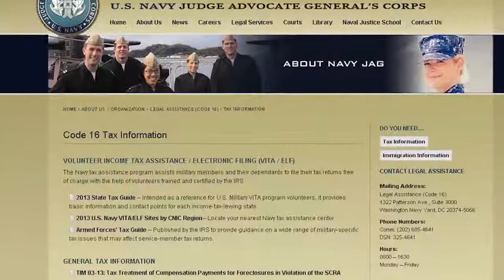Free Tax Filing Assistance